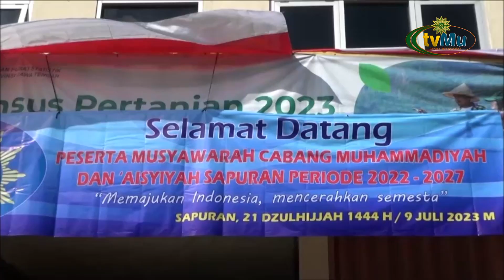Muscab Muhammadiyah Sapuran Wonosobo